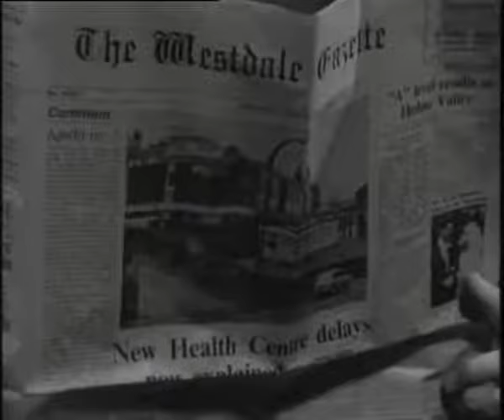Hadleigh (1969) Series 1, Ep 6 "If You Can't Beat 'Em..." TV Drama Series - (with Jon Laurimore)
The episode opens with a very groovy scene inside a clearly happening nightclub, the music, a quite heavy instrumental is pretty good too. Young nightclub owner Mark Foster (played by Geoffrey Whitehead) is wearing the most outrageous wig, thankfully he soon takes it off.

Foster, one of the ten richest men in town, is involved in a business discussion (along with Hadleigh and a group of prominent businessmen) about buying a building that could become an arts centre for Westdale. Foster though wants the building for a casino he wants to open. Hadleigh decides to play Foster at his own game and buy into the casino with him with the aim of getting the arts centre too.

Susan, who is looking significantly more expensively groomed since becoming Hadleigh’s fiancee, is none too impressed about James’ involvement with Foster and his girlfriend/backer, the wealthy Charlotte Sydney (an old flame of Hadleigh’s).

This story features a welcome appearance from a now heavily bearded Gazette editor Frank Walters (his only Hadleigh appearance) as James seeks his advice on how much impact a casino would have on the area.

First broadcast 21st October 1969.

Cast:

Gerald Harper as James Hadleigh
Gillian Wray as Susan Jackson
Jon Laurimore as Frank Walters
Heather Kyd as Chrissie
Geoffrey Whitehead as Mark Foster
Llewellyn Rees as Sir Edward Sydney
Geoffrey Reed as Bigland
Graham Tonbridge as Croucher
Tom Macauley as Waddington
Cecilia Darby as Charlotte Sydney
George Camiller as Len
Richard Goolden as Viscount Southcote
Raymond Burke as David

Writer: John Norton / Production Design: Jane Martin / Director: James Ormerod

More on Hadleigh:

character of James Hadleigh first appeared in a 13 Episode series called Gazette , as a millionaire who relocates from London to Yorkshire and buys a local newspaper founded by his father many years before.